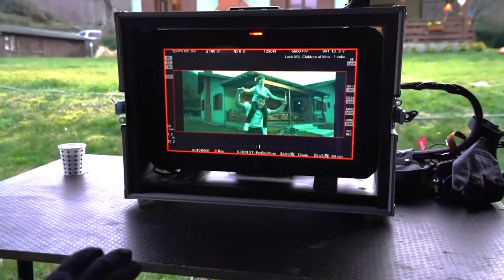ENES BATUR AYAZ MÜZİĞİ KAMERA ARKASI